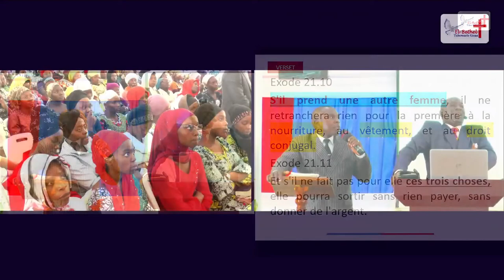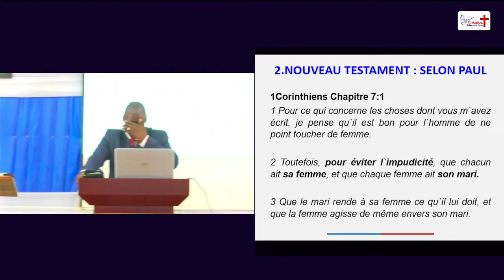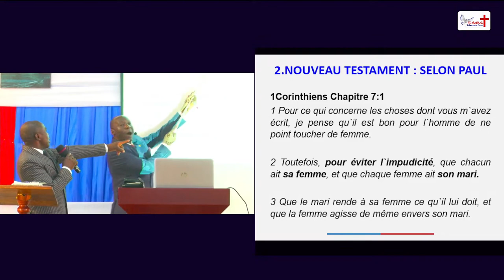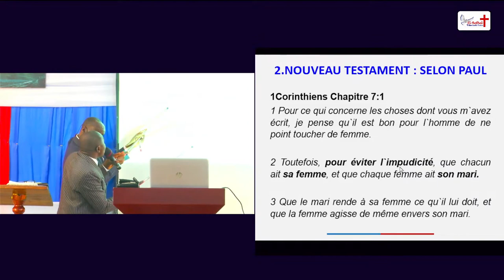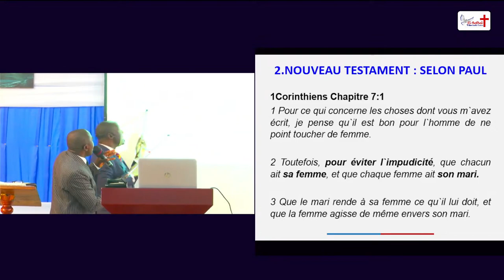Pas de polygamie dans le nouveau testament